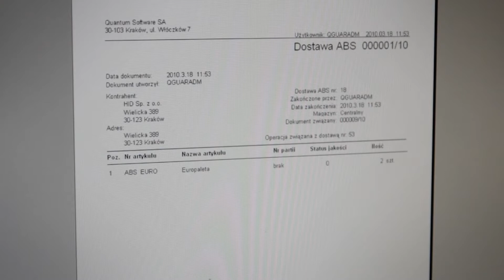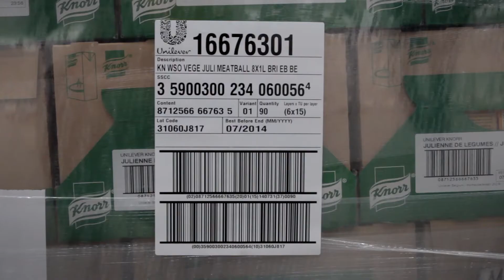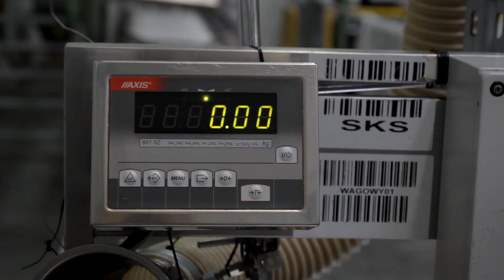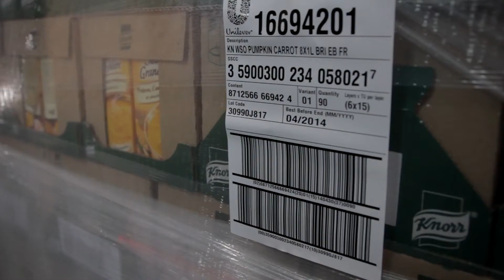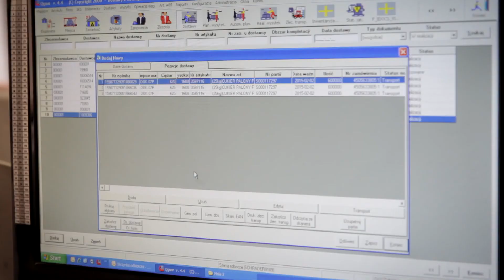Meet WSL: Praktyczny wymiar zajęć - Qguar WMS Pro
Film zrealizowany przy współpracy z Quantum Software, producentem oprogramowania Qguar WMS Pro oraz Schrader Internationale Logistic.